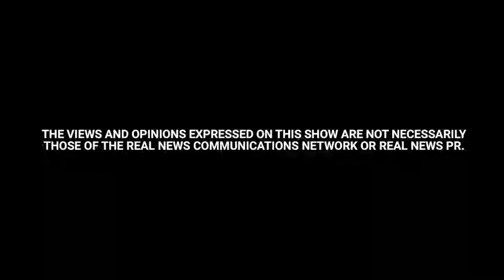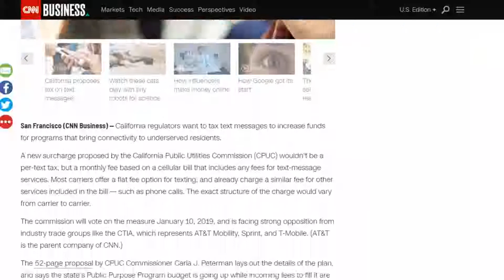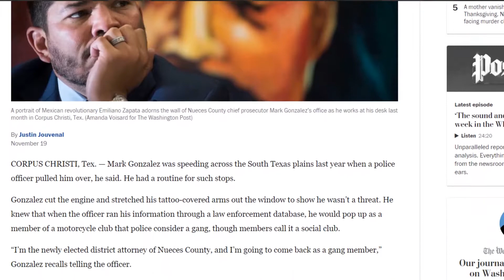Taxes & Tattoos | Second Shot - Episode 97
There are going to be times when you find yourself digging in on a position. When is it time to double down and when is it time to walk away? Perhaps when you thinking about taxing text messages you've already gone too far. And if you do find yourself in a rut, some new blood might just be the thing to kickstart fresh thinking. Those new ideas could come from the least likely places. How about introducing one new fresh face to this episode of Second Shot?